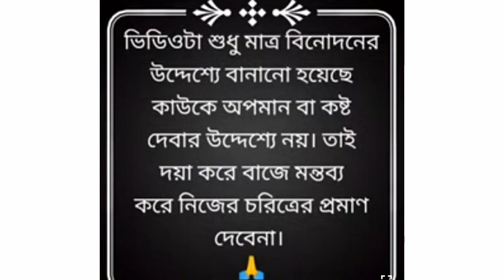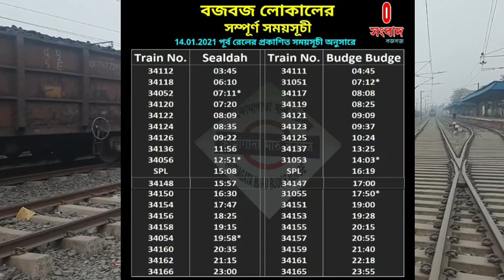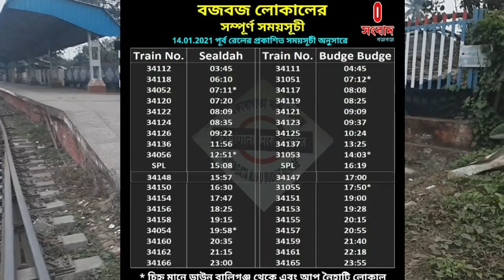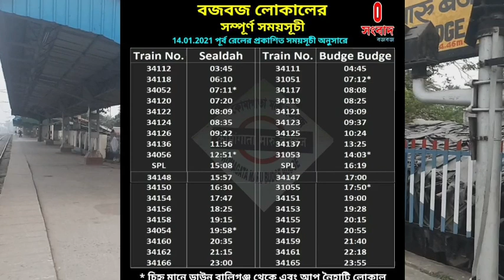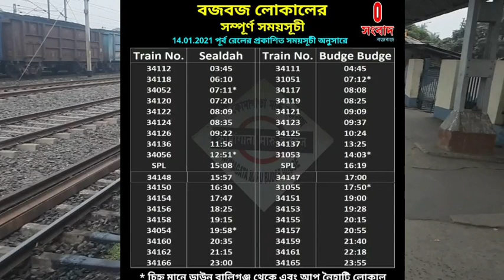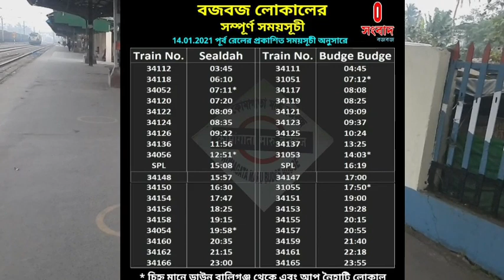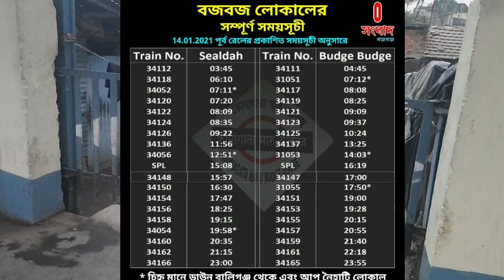বজ বজ লোকাল ট্রেনর টাইম টেবিল।Budge Budge local train time Table!! 1 January 2021 Train Time Table.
Budge Budge local is the shortest of routes in Sealdah south sections. it's more than a century old. since 1890.Evangelist Swami Vivekananda reached Calcutta through this local in his journey from Chicago Religious Assembly. this local is literally synonymous to the lives of people of budge budge route.
it's just an attempt to present a treat to the daily passengers and the heritage of this place.
south section budge budge local